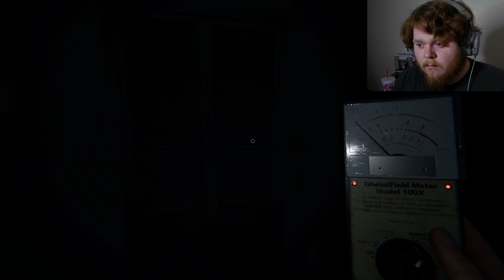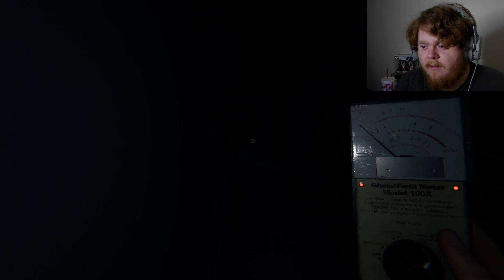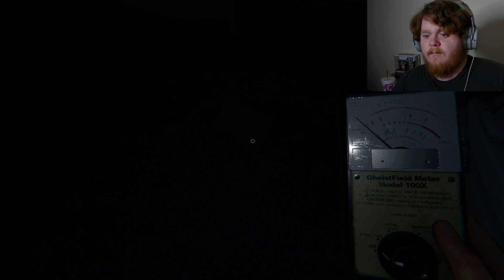My Phobia? Phasma.